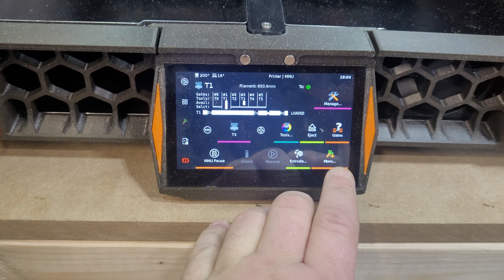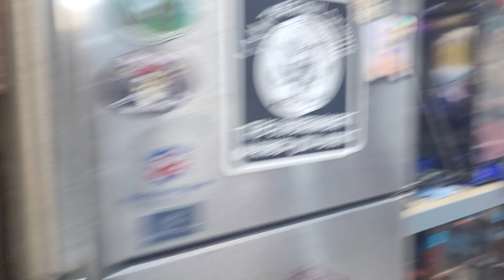ERCF v2 FINISHED! Finally!